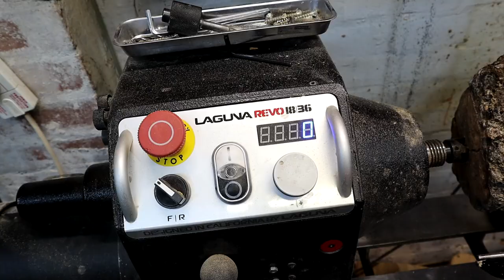Woodturning - The Gladiator Helmet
Project I've been working on for a while now, started in the old workshop and now managed to finish it off now I'm up and running in the new workshop. Might look at making a life size one in the future.

Made from Apple wood and finished in Danish Oil only. Metal is Pewter.